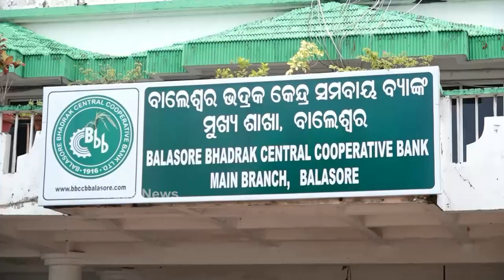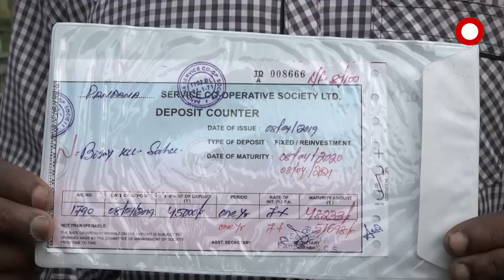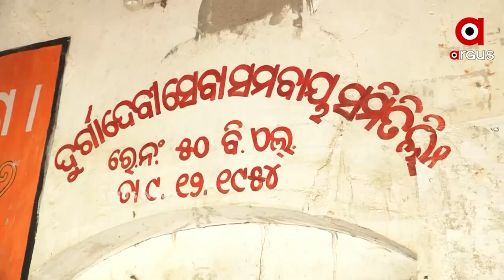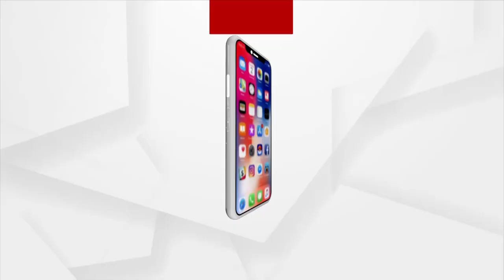ସମବାୟ ବିଭାଗର କେଳାଙ୍କାରୀ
ସାରା ରାଜ୍ୟରେ ଚାଷୀ ଲୁଟ୍ ର ଶିକାର । ହେଲେ ସରକାର ସାଜିଛନ୍ତି ନିଦାବିଷ୍ଣୁ । ଖୋଦ୍ ସମବାୟ ମନ୍ତ୍ରୀ ରଣେନ୍ଦ୍ର ପ୍ରତାପ ସ୍ୱାଇଁଙ୍କ ନିଜ ନିର୍ବାଚନ ମଣ୍ଡଳୀ ଆଠଗଡ ଗୁରୁଡିଝାଟିଆ ସମବାୟ ସ୍କାମ୍ ପରେ ଏବେ ଚର୍ଚ୍ଚାରେ  ବାଲେଶ୍ବର-ଭଦ୍ରକ କେନ୍ଦ୍ରୀୟ ସମବାୟ ବ୍ୟାଙ୍କ ।